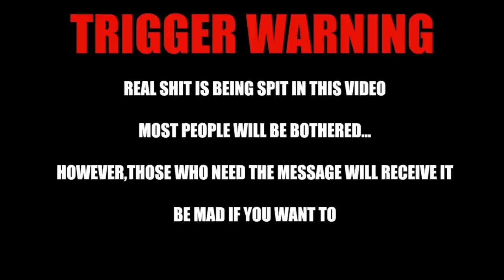THE FALL OF THE NATURAL HAIR COMMUNITY, WHAT HAPPENED? | Thee Mademoiselle ♔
How fast does hair grow?

•Stage Name : Thee Mademoiselle

•Nickname : Shortyy/Vava

•Ethnicity : Haitian 🇭🇹

•Birthdate : 1/5/95

•Location : NJ

YVANA ROMELUS OR THEE MADEMOISELLE
162 Elmora Ave